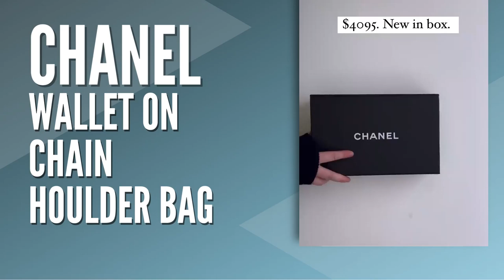2022 Chanel CC Caviar Leather Wallet On Chain Shoulder Bag - Light Blue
Hey 👋 you there! Welcome to Lux Charities, all about Classy And Chic Handbags, Luxury Handbags, Fashion Handbags, Designer Handbags & Lifestyle Fashion. We are dedicated to luxury and helping charities at the same time.

Lastly, be sure to donate to our platform as we take a lot of personal time out of the day to get these great Designer Brands & Luxury Brands  together for your enjoyment.

 | 📈 Grow & Automate your 📸 Instagram!
 | 📈 Grow & Automate your 📸 TikTok!

Lux Charities, Lux Charity, Luxury Charity, Charites,